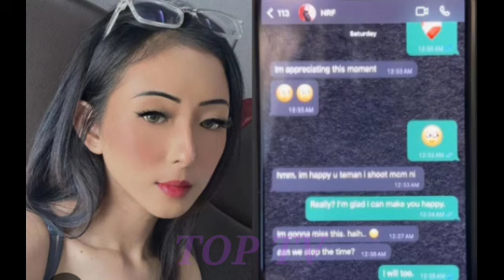PANAS‼️ERMA FATIMA SOUNDS SARAH YASMINE SIAP HANTAR SURAT SKMM😱